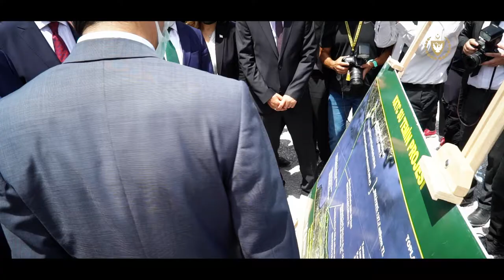Cumhurbaşkanı Ersin Tatar'ın Tünel Açılışı